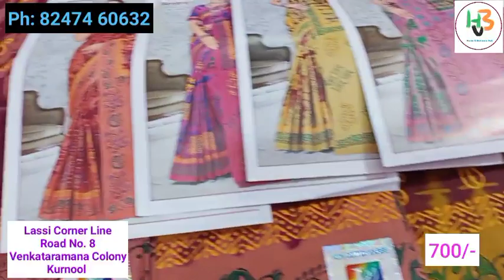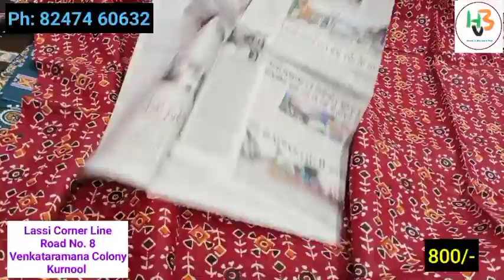కర్నూలు లో సమ్మర్ కాటన్ చీరలు, చందేరీ చీరలు, ఫాన్సీ పట్టు చీరలు | Summer Cotton Sarees Kurnool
Pochampalli చీరలు Kurnool

కర్నూలు లో సమ్మర్ కాటన్ చీరలు, చందేరీ చీరలు, ఫాన్సీ పట్టు చీరలు, Summer Cotton Saree Kurnool |Mal Mal Cotton SareesKurnool | Fancy చీరలు | Light Weight చీరలు | Party Wear చీరలు, Daily Wear chiralu Kurnool Saree

dress materials Kurnool
Special dress Materials Kurnool

Address: Aiswarya Gadwal Saree House
No. 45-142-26 D2, Road No. 8,  Opp. to Road No.5,
Venkataramana Colony
Kurnool-518006.

cotton saree 400 only
fancy saree Kurnool
pattu saree Kurnool
chanderi saree Kurnool
daily wear saree 150 only
kurti 100 only
cheapest frocks at Kurnool
cheapest kurti kurnool
cheapest Saree Kurnool
cotton saree Kurnool
summer cotton saree Kurnool
saree collection Kurnool
Any Kurti 100 only in Kurnool
cut piece in Kurnool
kurnool cloth merchents
cloth store Kurnool
all types of cloths at Kurnool
low cost saree Kurnool
offer sale Kurnool
Indian Art & Craft exibhition Kurnool
#2022 Kurnool Exibhition
Sale in Kurnool
wholesale offer price in Kurnool
dress meterial
crop tops kurnool
Rajaram textiles Kurnool
Pooja rajaram textiles Kurnool
cut piece center kurnool
best price cut piece center kurnool
puja rajaram textiles Kurnool
kurnool cut piece shop video
kurnool Videos
kurnool Saree
kurnool wholesale market
kurnool one gram gold
#1 gram gold shop kurnool
maggam work shop kurnool
Saree wholesale shop
second hand car market Kurnool
kurnool 99 shop
#99 shop kurnool
#99 store kurnool
any item 99 rupees
cotton Nighty Shop
Nighty whole sale Kurnool
Minchin Bazar Kurnool
Light Weight Pattu Saree Kurnool
Skanda Business park
Skanda Shopping Mall Kurnool
city Square Mall Kurnool
TGV Anantha City Square Mall Kurnool
Anantha Complex Kurnool
Jyoti Mall Kurnool
SV Complex Kurnool
Abdullah Khan Estate
kurnool wholesale market
kurnool shopping
kurnool vlogs
kurnool food
kurnool places
kurnool Dist.
any item 10 Kurnool
Aishwarya gadwal saree house Kurnool
Saree shop venkataramana colony Kurnool
saree house Kurnool